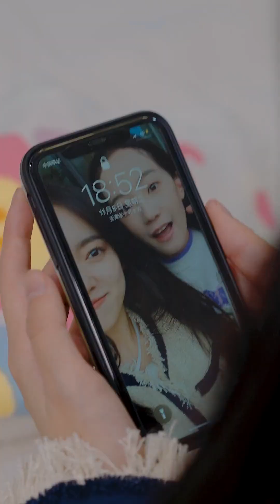EP2.同父异母的妹妹为了不成为姐姐的负担，主动离去，不料竟得了绝症！这下。。。【立夏有力】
请放心，这部视频是经过精心策划和制作的原创短剧，没有任何不良元素。 EP2.同父异母的妹妹为了不成为姐姐的负担，主动离去，不料竟得了绝症！这下。。。【立夏有力】